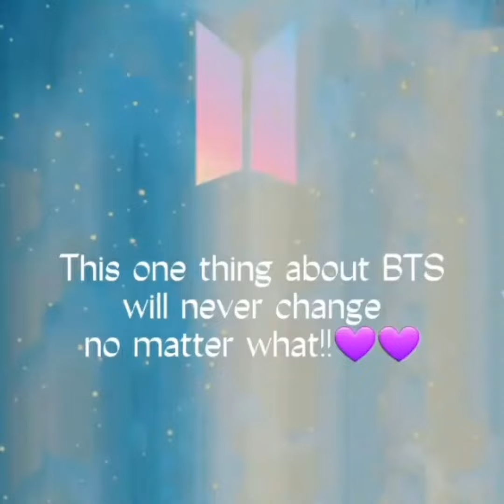Stan a group like BTS because.......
Hope u all like it(♡ω♡ ) ~♪

Edit🎥: Kookie